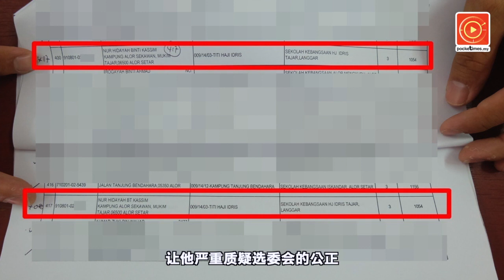邮寄选票问题？玛丽亚陈公正党轮番揭发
今天是全国军警提前投票日，而且各地选民也开始陆续收到邮寄选票。不过，玛利亚陈以及公正党的曾敏凯，揭露了邮寄选票的问题……